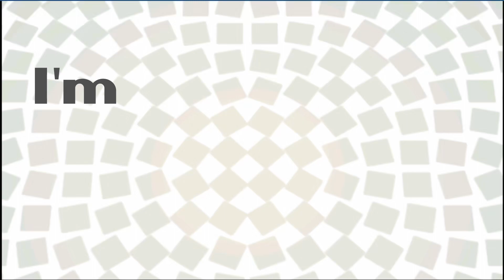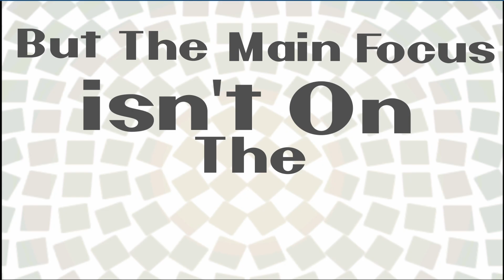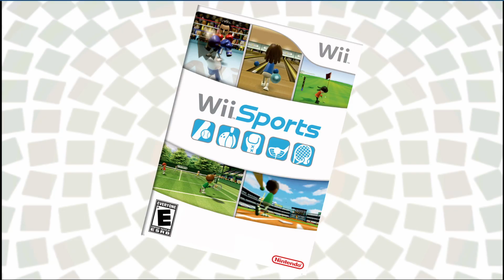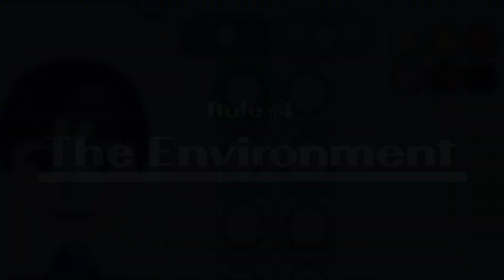Everything Nintendo Puts Inside of a Mii Game to Make It Work (The Mii Aesthetic)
🌟This video highlights all of the key factors that Nintendo puts inside of one of their Mii games. From all that I found, I compiled into 4 different chapters.

🌟The Chapters:

0:00 The Intro

0:54 What is Aesthetic

1:32 The Miis

 2:00 Simplistic Plots

 2:25 The Music

4:39 The Environment

4:58 Closing Thoughts

🌟I hope you enjoyed this video; this is the first time I have ever done anything like this, and I plan to create better content soon. :)